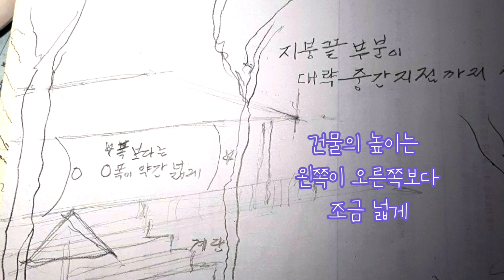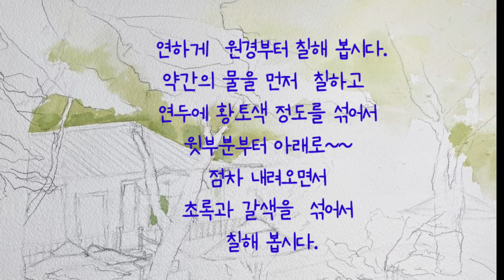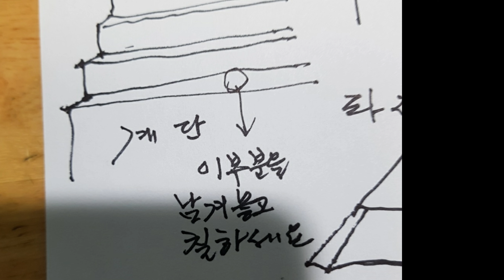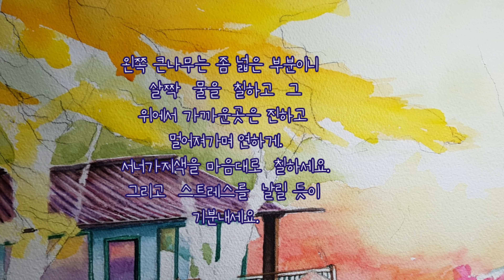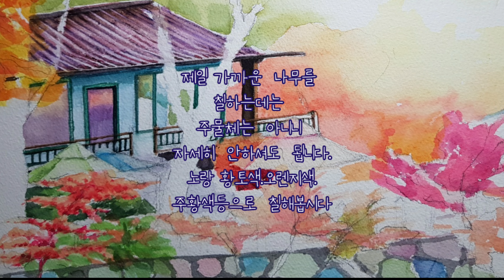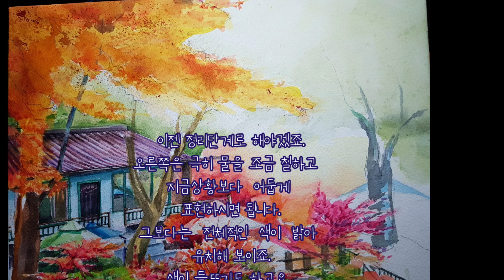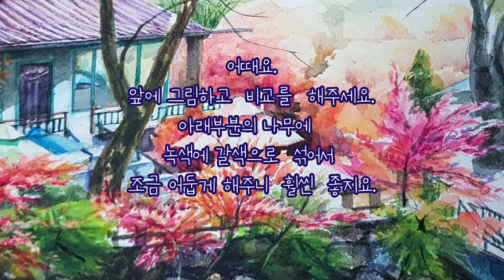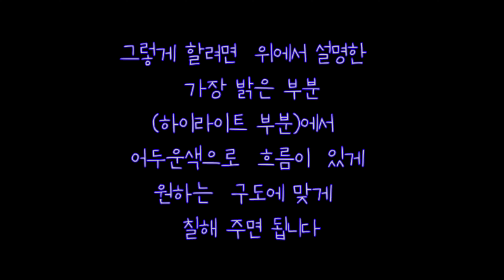구룡폭포 가을풍경 그리기